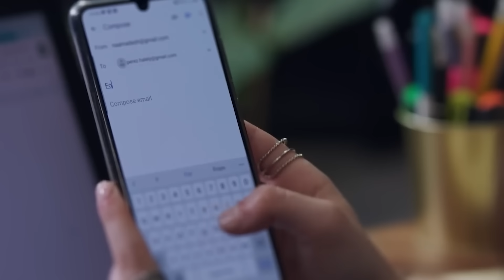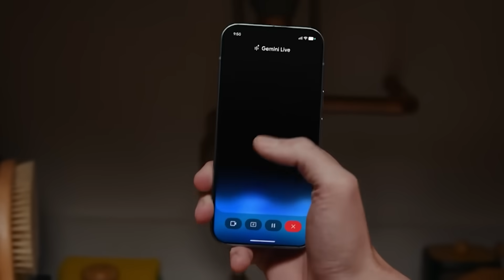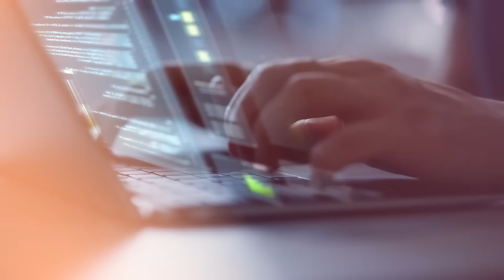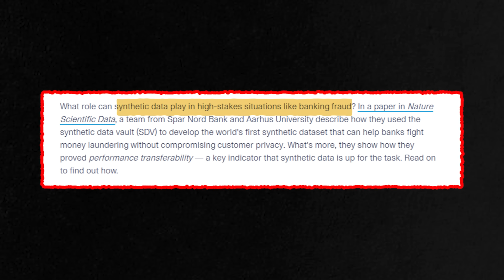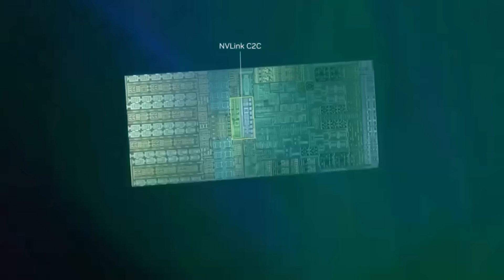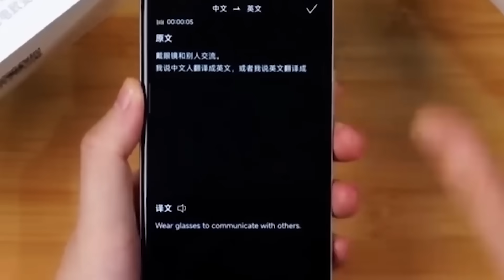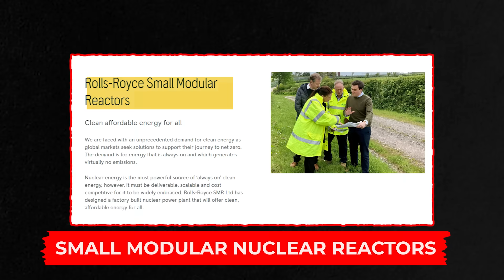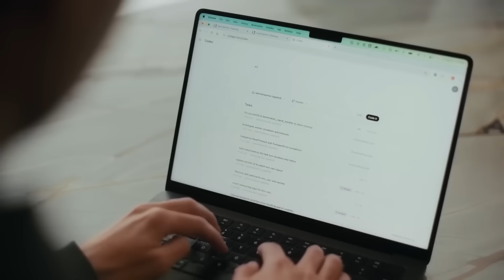The AI of 2026 Will be Different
What if the AI you’re using today becomes completely unrecognizable in just two years? In this video, we explore why experts believe the AI of 2026 will be drastically different — smarter, faster, more autonomous, and capable of skills that today’s models can’t even attempt. This isn’t just an upgrade; it’s a technological shift that will reshape every industry and every aspect of daily life.

You’ll learn how breakthroughs in multimodality, reasoning, real-time learning, and agent-level autonomy will change the very definition of artificial intelligence. We break down the trends leading toward AI systems that can plan, execute tasks, build tools, and operate almost like digital teammates rather than assistants. These predictions are based on real research advancements happening right now.

We also explore what this means for creators, businesses, and everyday users — including the opportunities, risks, and power imbalances that could come with near-superhuman AI capabilities. The AI of 2026 won’t just respond; it will anticipate, strategize, and collaborate in ways today’s models simply can’t.

By the end of this video, you’ll understand how close we truly are to AI that transforms society, why the leap from 2024 to 2026 will be bigger than the last decade combined, and what you need to prepare for. Watch until the end — the future might arrive sooner than you expect.

Why will AI be different in 2026? How fast is artificial intelligence evolving? What new abilities will future AI models have? Will AI become autonomous by 2026? How will advanced AI change work and daily life? This video will answer all these questions — make sure you watch all the way through to not miss anything.

ai.uncovered.official